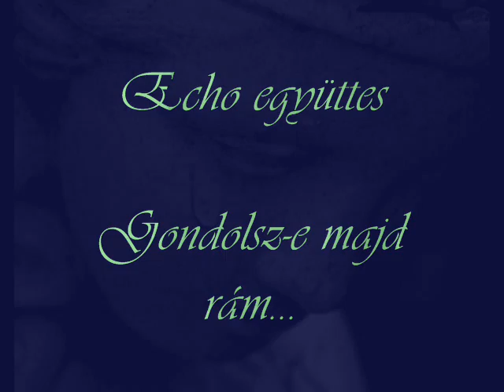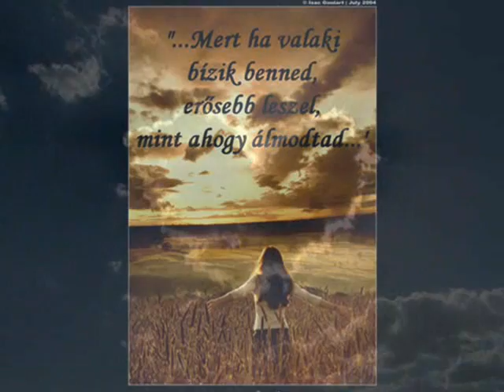Gondolsz-e majd rám? ~ Echo együttes